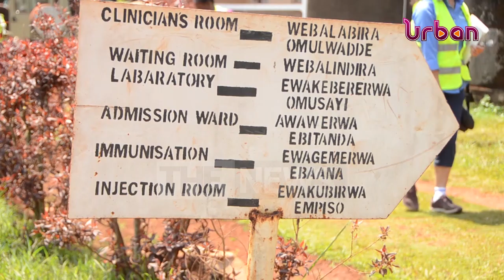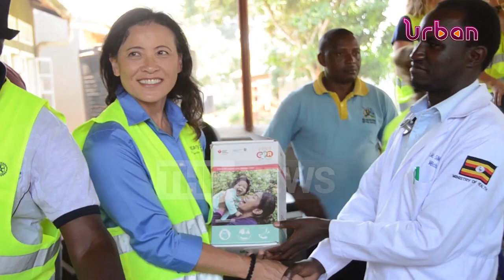Mothers deliver on the floor